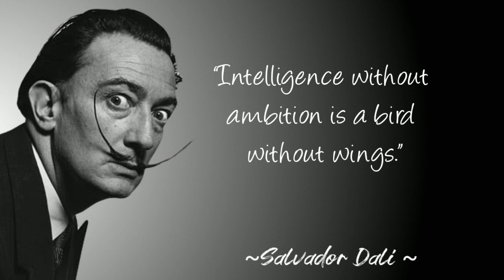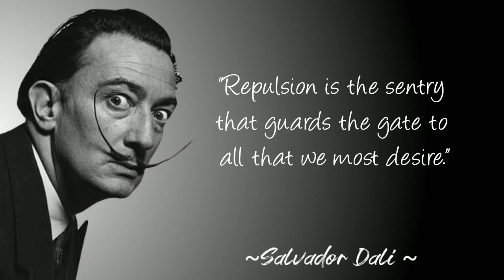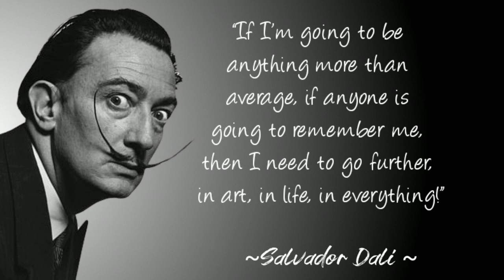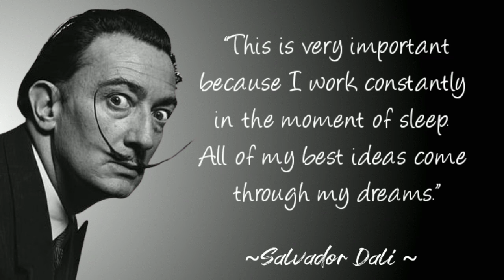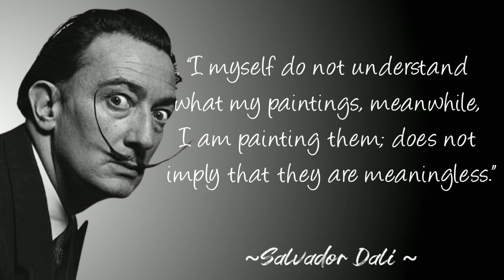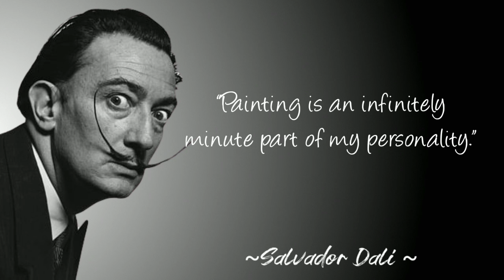Inspirational Salvador Dali Quotes about Life life, Art, and Painting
Salvador Domingo Felipe Jacinto Dalí i Domènech, Marquess of Dalí of Púbol gcYC was a Spanish surrealist artist renowned for his technical skill, precise draftsmanship, and the striking and bizarre images in his work. Born in Figueres, Catalonia, Spain, Dalí received his formal education in fine arts in Madrid
Salvador Dalí born May 11, 1904, Figueras, Spain—died January 23, 1989, Figueras,